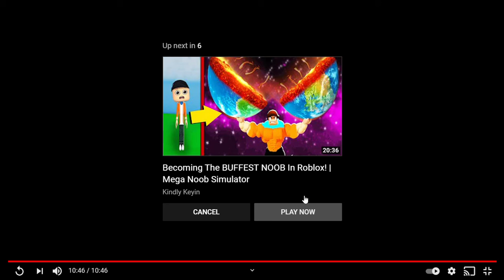When EGG Gets Message Deleted in Horrific Housing (HAHAH FUNNY MOMENTS EP. 2 No sound)